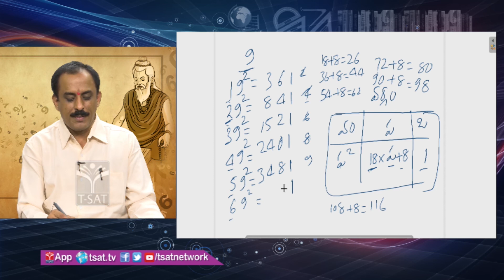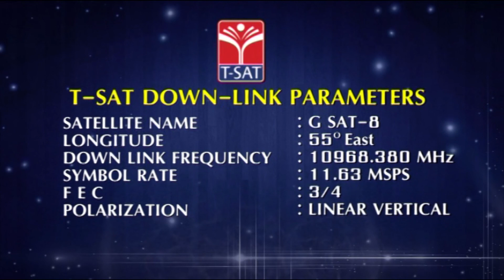T-SAT || Vedic Mathematics || Episode - 15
SoFTNET T-SAT || Vedic Mathematics || Episode - 15